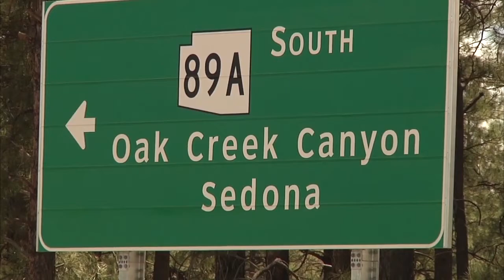Documentary Exposes Tourists' Environmental Impact on Oak Creek Area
November 3, 2014 -- NAZ Today features a documentary that will premiere in Flagstaff tomorrow. Oak Creek is known worldwide for its scenic beauty, making it a popular destination for tourists. A documentary film recently produced with the Oak Creek Watershed Council, is meant to educate locals of visitors' environmental affect on the area.

Documentary producer Dalton Zanetti explains how the film will open viewers' eyes on how they can help to preserve Oak Creek's natural beauty, and understand how recreation has an effect on the creek. The premiere for the film is tomorrow.